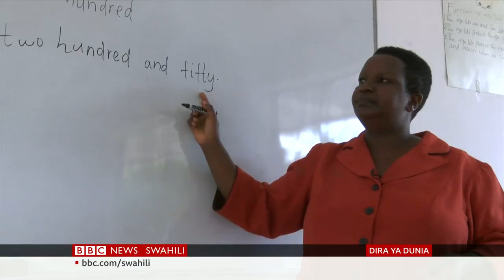BBC: Spika wa zamani wa Bunge la Tanzania Pius Msekwa:Miaka sitini.